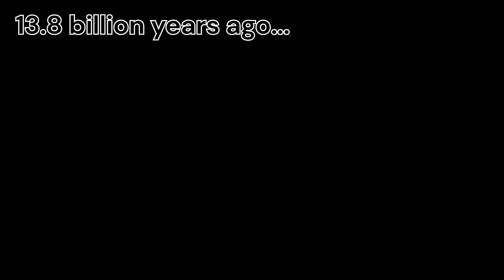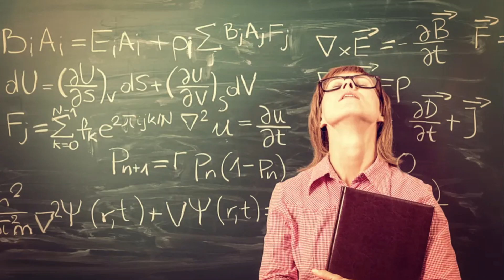A physics VTuber's lore: journey from the Cosmic Microwave Background!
I may be 13.7 billion years old, but I'm still BRIGHT MINDED and YOUTHFUL I promise!

Tags -
For GENERAL
For FAN ART